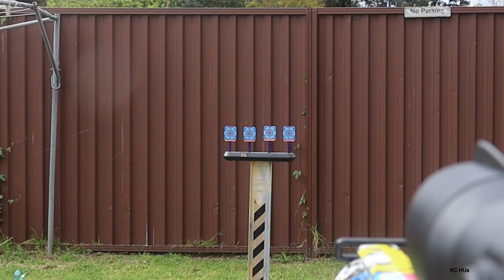Gel Ball Electric Splatter Ball Gun Air Soft Toy Gun (2) Unboxing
My Camera Canon EOS REBEL SL3